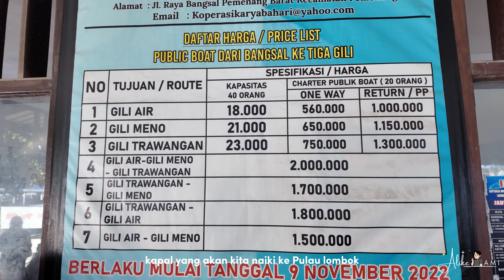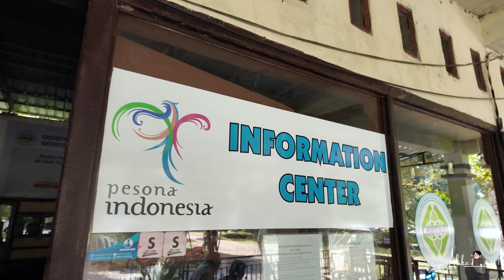AIR TERJUN BENANG KELAMBU | Mandi air terjun sesere, kelewon dan benang setokel lombok, ALIKE A M I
Selamat datang di Alike A M I

For buisness let's DM on my instagram

📍Air terjun benang kelambu, Air terjun kelewon, Air terjun sesere dan Air terjun benang setokel